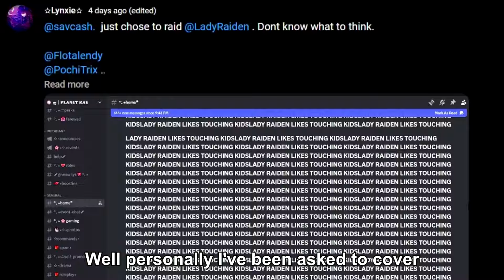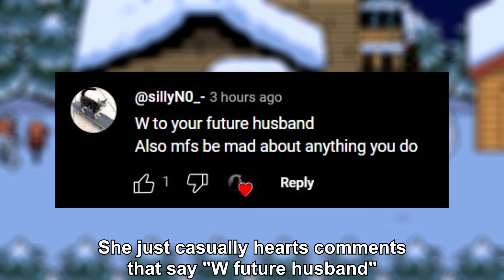Cleovioo's Boyfriend Is PROBLEMATIC | Gacha Club Rant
- sigh -

I create random content about people and problems in the Gacha Community, because talking is the only skill I possess